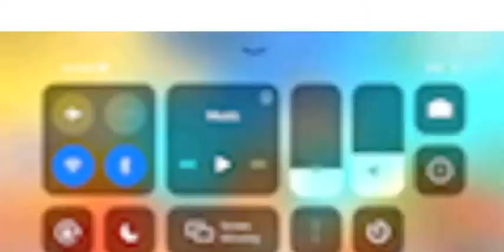TWO❤️ NEW PEOPLE AND THE REST👧🏽👨🏿👶🏻🧑🏽👩🏽‍🦰👩🏻👨🏽‍🦱👦🏿